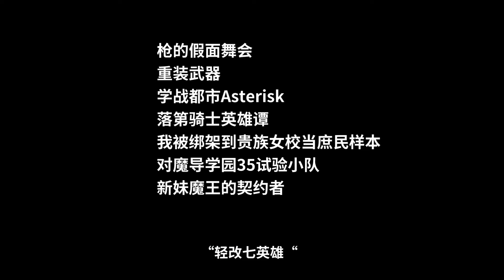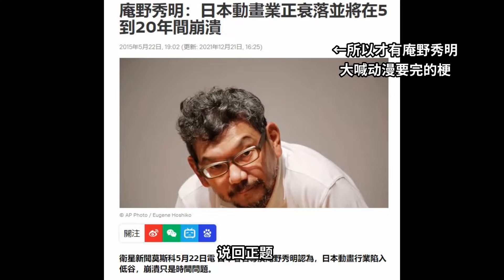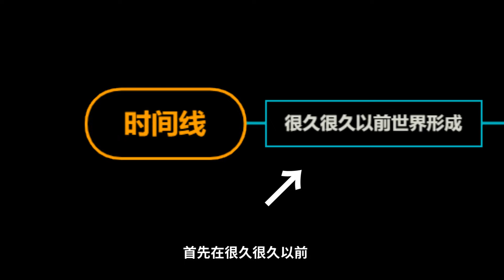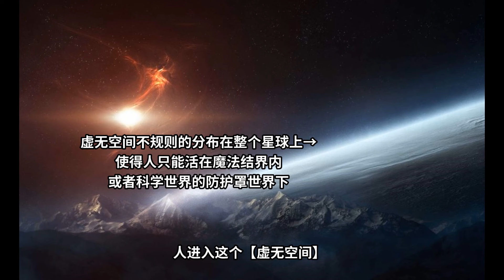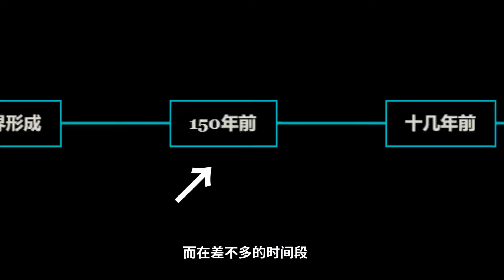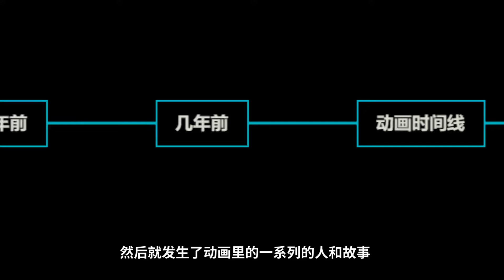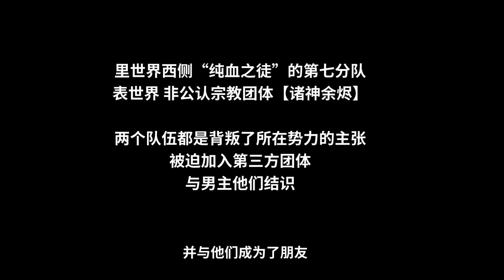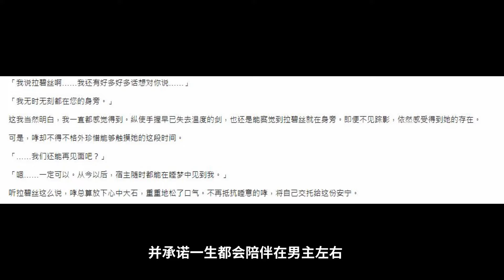《对魔导学园35试验小队》原作咋完结的？